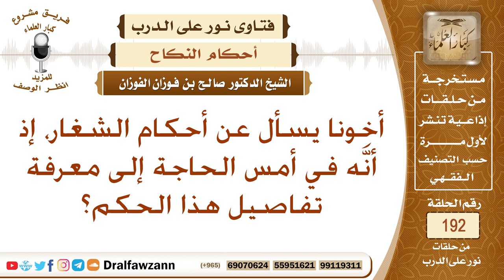صور نكاح الشغار – الشيخ صالح الفوزان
نص السؤال: أخونا يسأل عن أحكام الشغار، إذ أنَّه في أمس الحاجة إلى معرفة تفاصيل هذا الحكم؟
السيرة الذاتية :
للاشتراك في قناة الشيخ صالح الفوزان

رئيس الفريق
لمشروع كبار العلماء